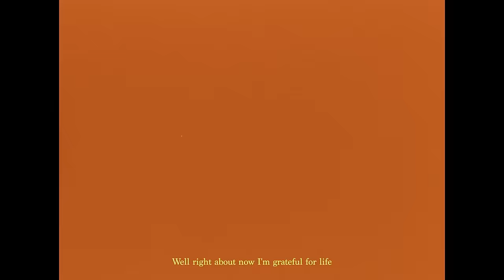Kabaka Pyramid x MediSun - Natural High (Official Video)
Kabaka Pyramid x Medisun - Natural High (Official Music Video)

Kabaka Pyramid x Medisun
“Natural High”
Produced by Collie Buddz & Johnny Cosmic
Ineffable Records
CaliRootsRiddim2021

Producer: Natalie Prospere, Alaska Gedeon
Prod Co: Friends Only
Talent: Kabaka / MediSun
Flexers/Dances: Brooks, SadBoy
Creative Collective: AO
Producer Asst: Justin Argurady
1AD: Cristian Mendez
Dir/Creative Dir: eyeBoims
DP: Evan Croker
1AC:Zain Palacio
Stylist: Paris Cole
Dance Coordinator: Animated J
Bts: Alexis Katrina Martin
Bts video: Cristian Barreto
Special thanks : Aputure Lighting

Kabaka Pyramid appears courtesy of Bebble Rock Music
Medisun appears courtesy of BantuNation

Kabaka Pyramid teams up with MediSun for the first track of the CaliRootsRiddim 2021 project produced by Collie Buddz and Johnny Cosmic.

Prod.  @Collie Buddz   &  @Johnny Cosmic
S/O  @Ineffable Music Group   &  @California Roots
Artwork @freakorico & @_spencerstanley_
Full project out May 28th